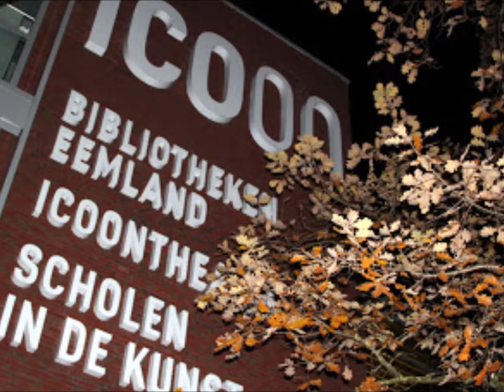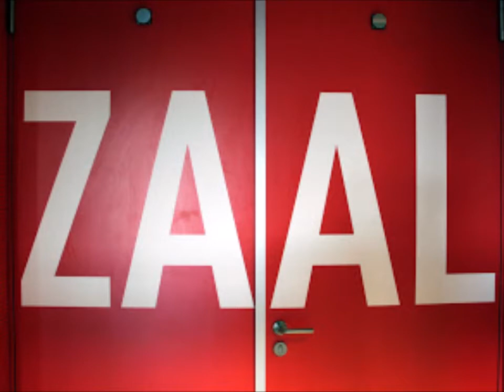Inspiratie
De ingeblazen adem van de Geest!